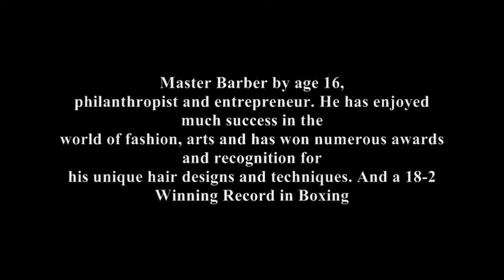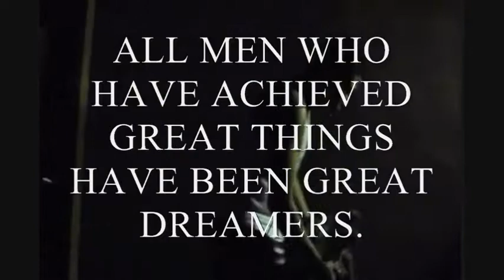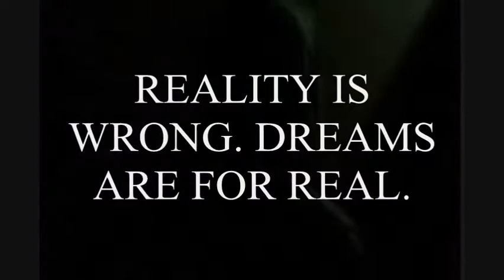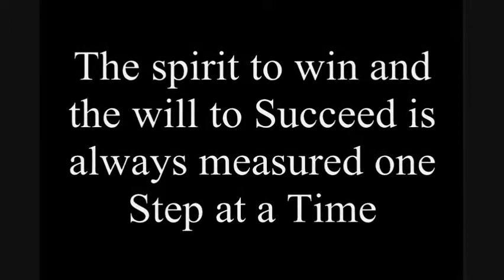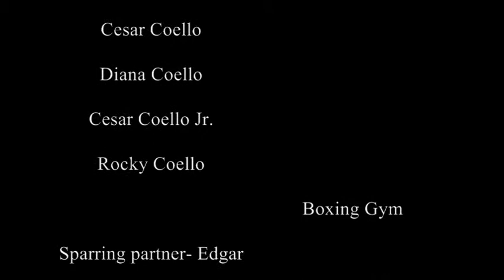ROCK DID IT: nothing comes easy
Rocky Coello (born Juan Carlos Coello November 19, 1984)
Born in Ecuador under meek conditions helped Rocky strive to achieve
much more for his family. Rocky found his two passions Boxing, and Barbering at the early age of 12
His ambition made him strive to go to the next level
Master Barber by age 16,
philanthropist and entrepreneur. He has enjoyed much success in the
world of fashion, arts and has won numerous awards and recognition for
his unique hair designs and techniques. And a 18-2 Winning Record in Boxing